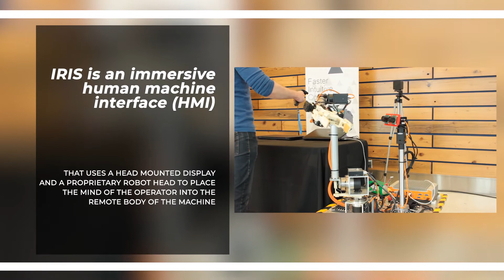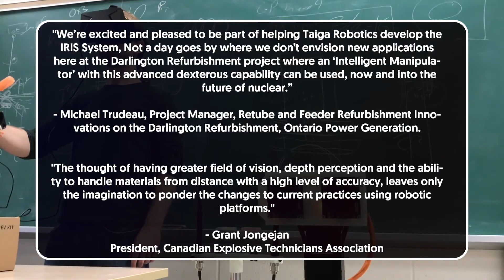Taiga Robotics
Learn about what we do and why we got started.